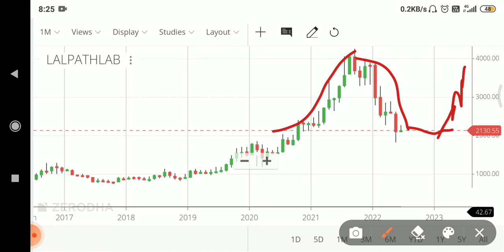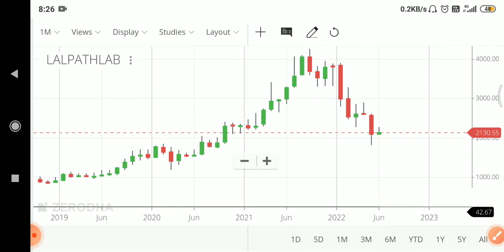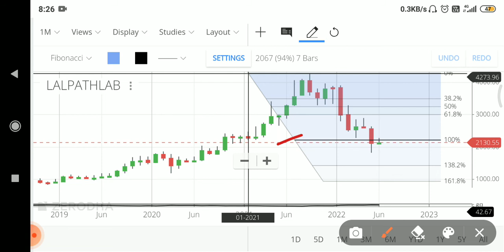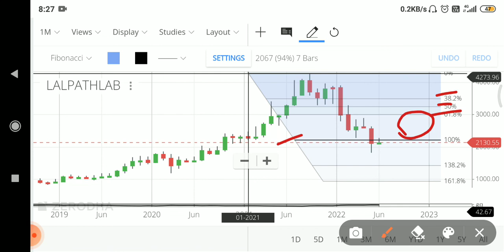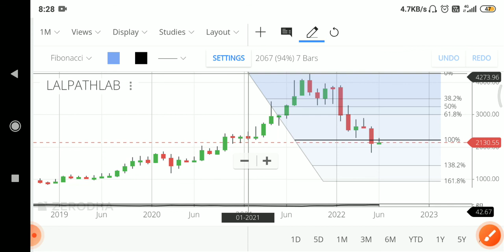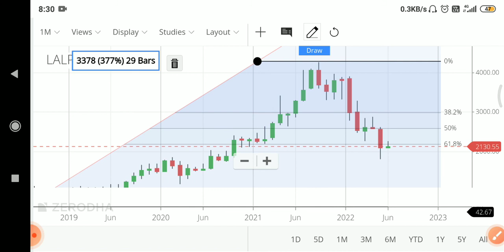Lal Path Lab Share/Stock Analysis, Review, Future, Latest News, Target | Creating Wealth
In this video you will get Dr Lal Path Lab Chart Analysis.

30 Crore Indians pay with PhonePe. It's 100% safe & secure.